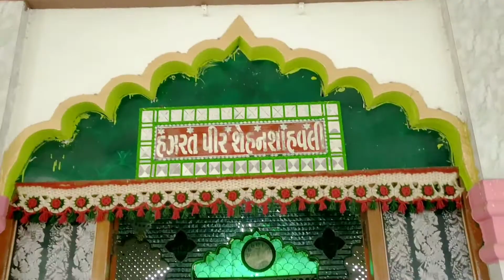Aj hum dargah pe ja rahe h mosam suhana h barish ane vali h